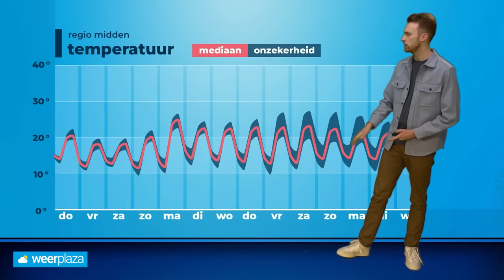Weerbericht: vrijdag regionaal veel regen!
Vandaag is het vriendelijk weer met een mix van wolken en zon, maar dat weerbeeld gaat snel veranderen. Donny de Koning vertelt je meer!